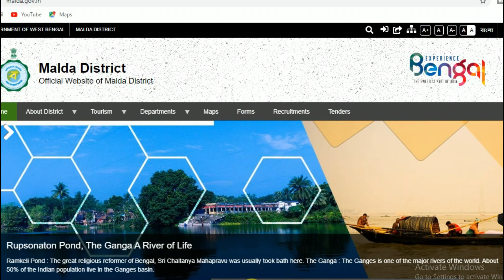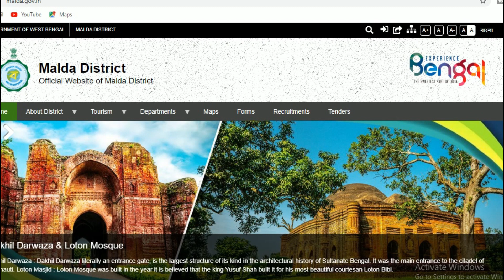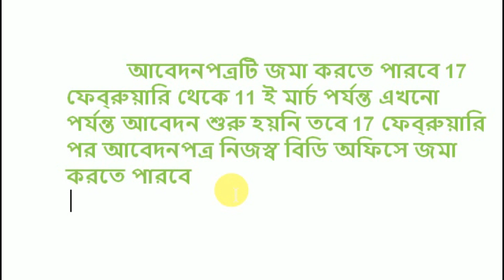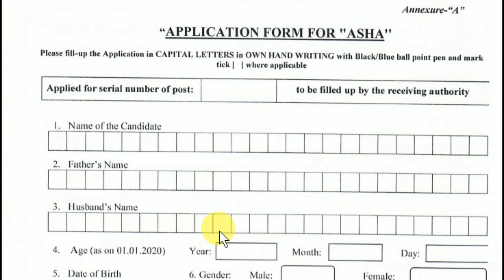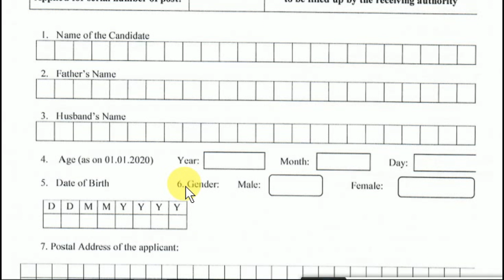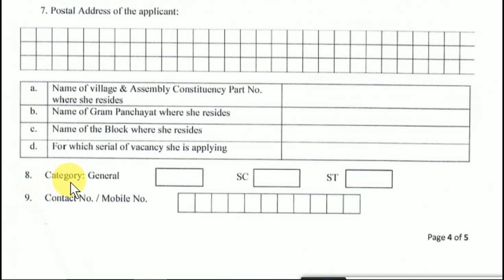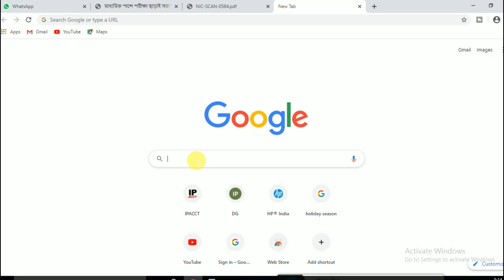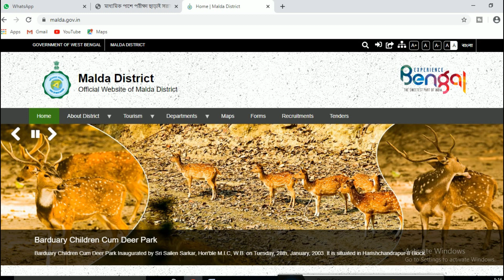মাধ্যমিক পাশে পরীক্ষা ছাড়াই সরাসরি নিয়োগ /ASHA karmi /workar Recruitment 2020 (Malda)Apply now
মাধ্যমিক পাশে পরীক্ষা ছাড়াই সরাসরি নিয়োগ /ASHA karmi Recruitment 2020 (Malda)Apply now

মাধ্যমিক পাশে পরীক্ষা ছাড়াই সরাসরি নিয়োগের বিজ্ঞপ্তি l জানুন বিস্তারিত
এই  পদের সম্পর্কে বিস্তারিত আলোচনা করা হয়েছে ভিডিওতে। আরও কিছু জানতে হলে কমেন্ট করুন ।